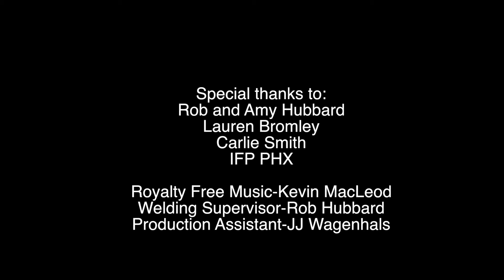Little Miss Smith Goes to Washington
Done for IFP Film challenge. Received awards for best use of Line of Dialog and Best Actress